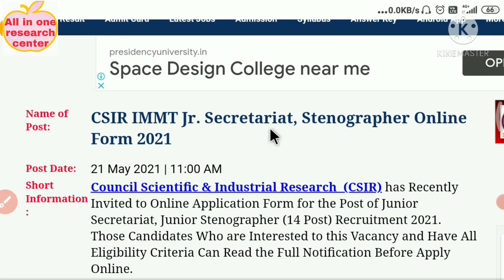NEW VACANCY CSIR IMMT 2021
video is for educational purpose only.Copyright Disclaimer Uner Section 107 of the  Copyright Act 1976, allowance is made for "Fair use" for purposes such as criticism, comment, news  reporting,teaching,scholarship, and research.